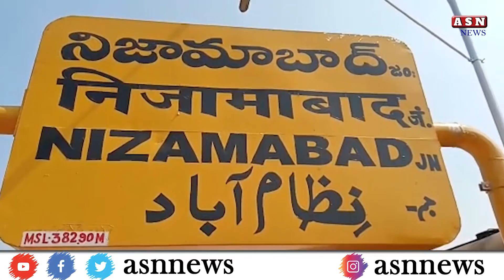వైద్యం పేరుతో ఆర్ఎంపీ డాక్టర్ దారుణం|| asnnews